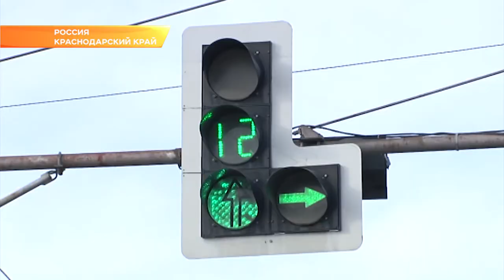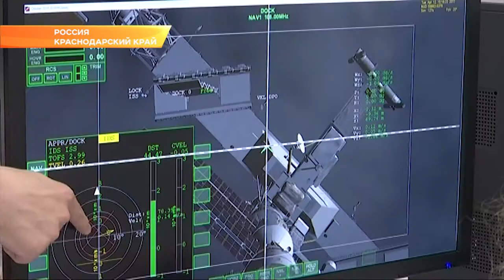Губернатор Кубани оценил работу оперативных служб в новогодние праздники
Глава Кубани отметил, что в целом все оперативные службы региона и муниципалитеты справились с поставленными задачами.